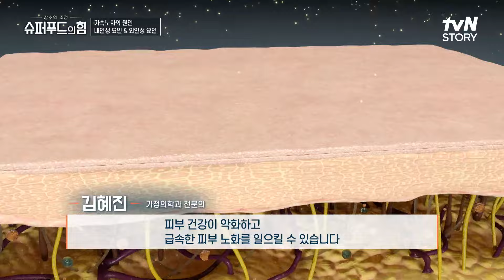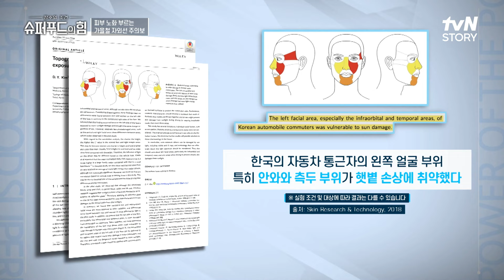가을에 조심해야 할🍂 '가속 노화'의 원인은? 슈퍼푸드의힘 EP.142 | tvN STORY 240929 방송